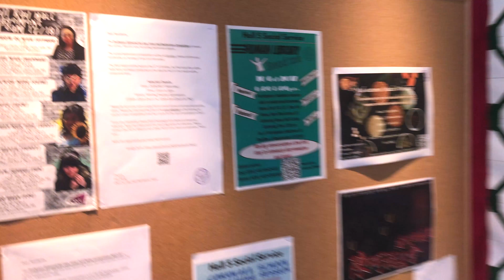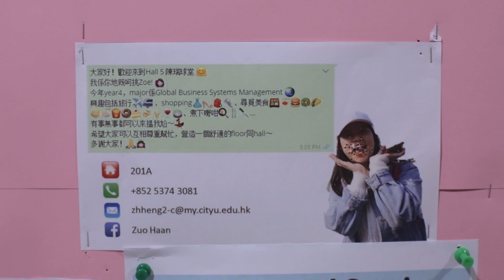Media Short Draft